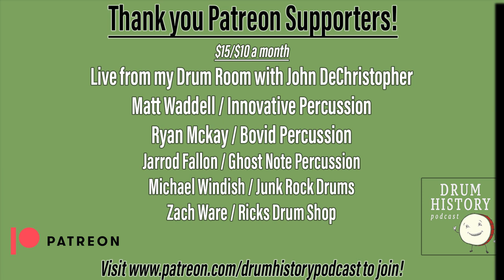Aram Zildjian Tried to Assassinate the Sultan! - Zildjian Cymbals with Paul Francis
This is a short clip from my interview with Paul Francis on the history of Zildjian Cymbals from October 2019. Happy 400 Year Anniversary to Zildjian!

Paul is no longer with Zildjian but he did such an amazing job on this episode I had to make this my first of these short clips from older episodes. Check out Paul's new cymbal brand, Cymbal Craftsman, on social media at @cymbalcraftsman

This was before I used video for the interviews so I used DALL-E Artificial Intelligence to make the painting style images in this video. Let me know what you think. Is it a good way to tell the story or are the images slightly freaky and a bit off?